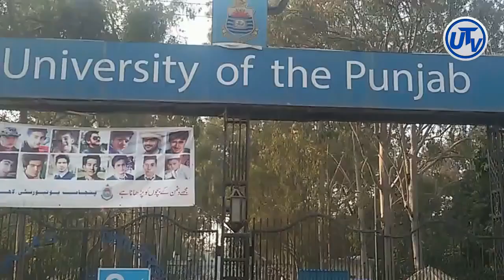BA BSc ADP Result 2020 | New Date of Punjab University BA BSc ADP Part 1 and 2 Exams 2021